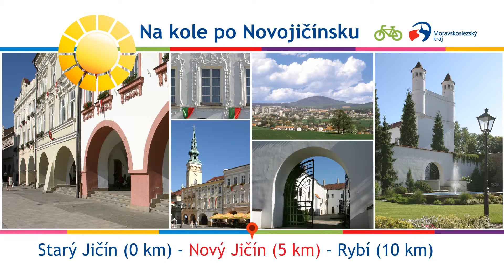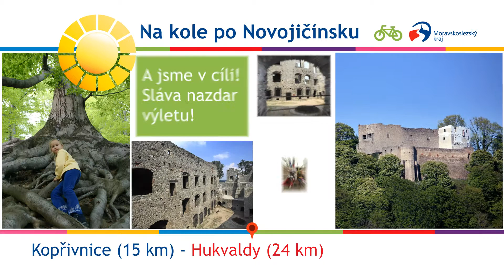"Cesta z města" na kole po Novojíčínsku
7. díl seriálu Cestuj a poznávej Moravskoslezský kraj s chutí